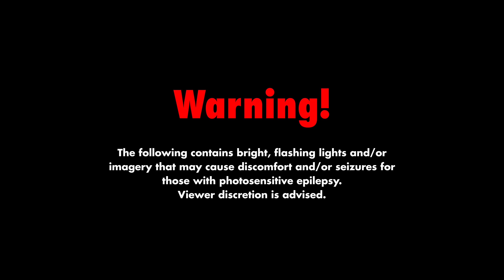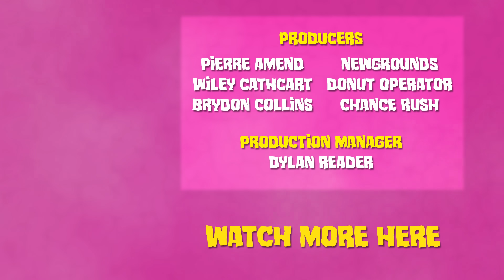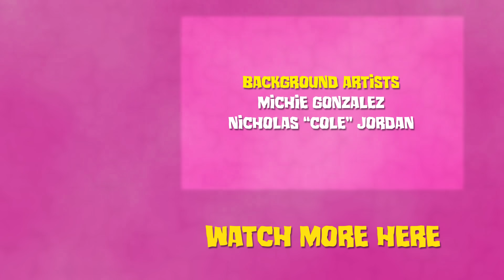VIRGIN ASSASSIN - Monster Lab ( Episode 6)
Thumbnail by  @DaftPina